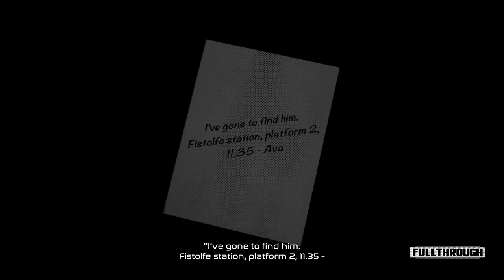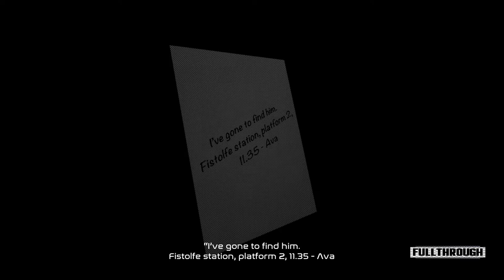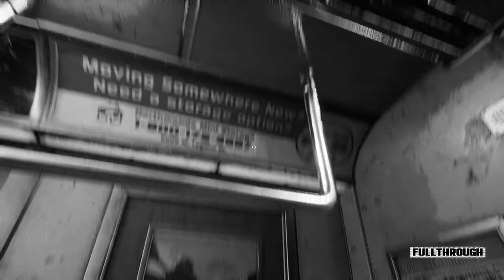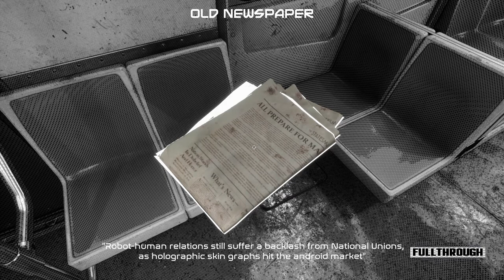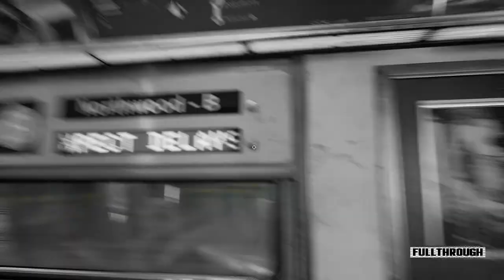Two Doors To Die Gameplay HD (PC) | NO COMMENTARY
★Links★
Game: Two Doors To Die

★ My PC ★
16GB RAM DDR4 2400
RX 570 4GB GDDR5
1TB de disco duro HDD